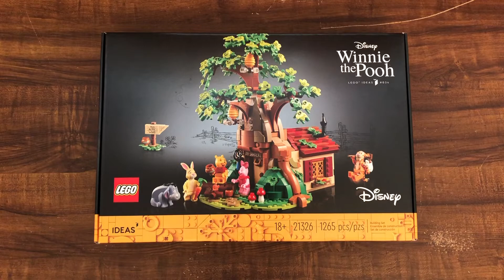LEGO Ideas 21326 Disney's Winnie the Pooh 100 Acre Wood Tree House Time-lapse Speed Build